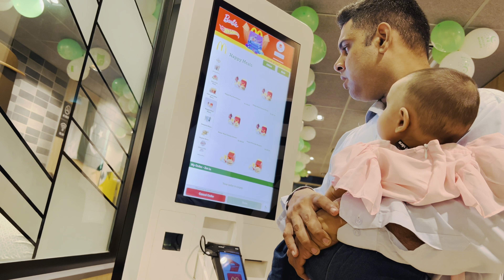14 August celebration🥰🫶🏻| bacho ki farmaish | outting per gy | twins babies vlog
Assalamu alaikum my name is Bisma ismail☺️
reality vlog means your complete fa Assalamu mily. Mother father controlling a family channel is not enough, and neither is that attractive. Family vlogs are more fun and enjoyed when kids are involved so hence, involving your kids in the content makes a huge difference